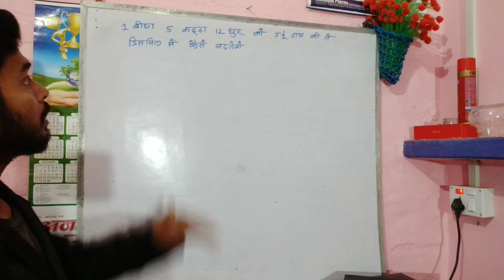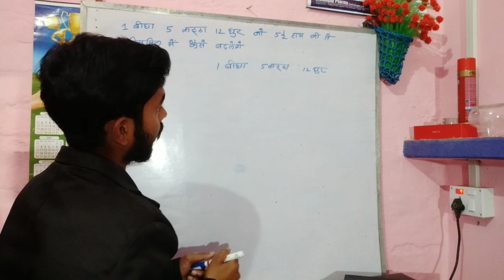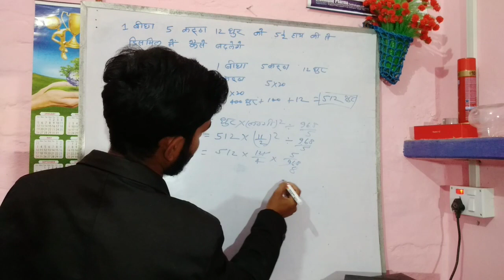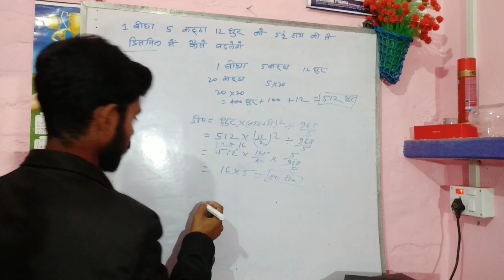बीघा कट्ठा धुर से डिसमिल बनाना सीखे Bigha Kattha dhur se dismil banana sikhe by-kishor chaudhary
बीघा कट्ठा धुरसे डिसमिल बनाना सीखे
ameen sambandhit video pahne jaate Hain to is channel ko subscribe kijiye aur bail icon ko bhi dava lijiye is channel per dur Karta Bigha dismil Hindi sambandhit sarv sambandhit sabhi prakar ka video paya jata hai